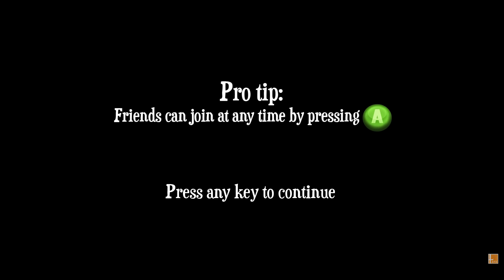Chicku Gameplay | First Impressions HD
Chicku is a nail bitingly hard platformer in which the player has to escape the evil Barrington farm. You'll be forced to dodge saws, spikes and many other deadly traps in order to save your brethren and rise against the evil Dr. Barrington.

First Impressions videos are not full reviews, please don’t confuse them as such.  In most cases, this is the first time we are playing the game, we do this so you can see the game exactly as you may come across it for the first time.